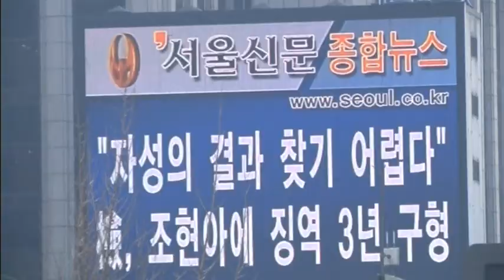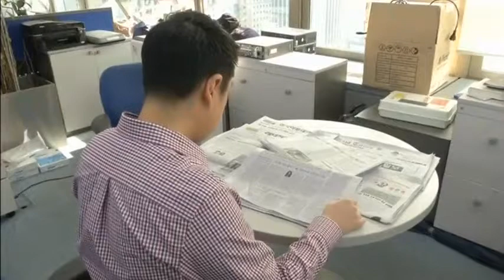2102 SOUTH KOREA NUTS REAX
2102 SOUTH KOREA NUTS REAX